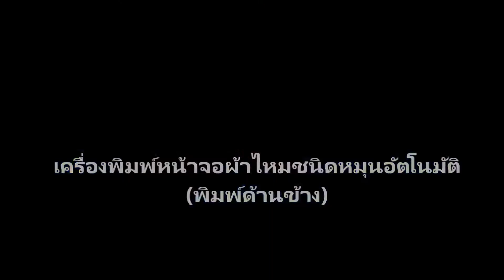เครื่องพิมพ์หน้าจอ โรตารี่ขาวดำอัตโนมัติ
เครื่องพิมพ์หน้าจอผ้าไหมชนิดหมุนอัตโนมัติ
(พิมพ์บน)
ชื่อสินค้า: ดัชนีโรตารี่อัตโนมัติเต็มรูปแบบสีเดียวเครื่องพิมพ์สกรีน (พิมพ์ด้านบน)
การใช้งาน:
เครื่องพิมพ์ภาพและคำต่างๆบนพื้นผิวเรียบของวัตถุทรงกระบอกกระป๋องครีมเครื่องสำอางฝาปิดฝากระป๋องอลูมิเนียม ฯลฯ
คุณสมบัติ:
ใช้งานง่าย, ความเร็วสูง, ผลิตภาพ
PLC ควบคุมหน้าจอสัมผัสขนาดใหญ่ HMI (มนุษย์ - เครื่องอินเตอร์เฟซ), ระบบอัตโนมัติโหลดและขนถ่าย, การสกัดฝุ่นไฟฟ้าสถิต, ตำแหน่งหลัก, ตำแหน่งก่อน, ไม่มีผลิตภัณฑ์ไม่มีการพิมพ์, LED บ่ม
พารามิเตอร์:
ความเร็วในการพิมพ์: 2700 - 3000 ชิ้นต่อชั่วโมง (สามารถปรับรูปร่างและพิมพ์ภาพได้)
ขนาดภาพพิมพ์: 80 * 160 มม
ขนาดบทความสูงสุด: 120 * 220 มม
แรงดันลมอัด: 6-8 บาร์
ขนาดเครื่อง: L1400 * W1350 * H2100mm
กำลังไฟ: AC 380V, 3 เฟส, 50HZ / 60HZ, 4KW
คุณภาพสูงที่กำหนดเองอัตโนมัติเต็มรูปแบบแผ่นเสียงดัชนี 1 หน้าจอสีด้านบนอุปกรณ์การพิมพ์และการแก้ปัญหาโรงงานจีนในบ้าน R u0026 D บวกเครื่องมือและความสามารถของผู้ผลิต. unmatchable ปรับแต่งอย่างอัตโนมัติดัชนีแผ่นเสียงหน้าจอสีเดียวด้านบนอุปกรณ์การพิมพ์การผลิตและการพัฒนาอุปกรณ์การพิมพ์หน้าจออัตโนมัติอย่างเต็มที่ และ technology.custom-made สำหรับอุปกรณ์ application.patented เฉพาะและ solutions.ly เครื่อง servo และกลไกการพิมพ์การประมวลผลที่หลากหลายและสากลอุปกรณ์โรตารี่หรือห่วงโซ่ตัวเลือกอุปกรณ์และโซลูชั่นที่เหมาะสมกับขนาดและวัสดุต่างๆได้อย่างแม่นยำพิมพ์ภาพและกราฟิกการดำเนินงานที่เรียบง่าย , การลงทะเบียนที่ถูกต้อง,
จัดหาโซลูชั่นการพิมพ์สำหรับเครื่องแก้ว ผลิตภัณฑ์พลาสติก ยา
พิมพ์เกือบพื้นผิวใด ๆ การยึดเกาะที่ดีและหมึกทึบสำหรับการพิมพ์, สายพานลำเลียง / หน่วยลำเลียงได้อย่างรวดเร็วเปลี่ยนได้อย่างรวดเร็วการผลิตที่มีประสิทธิภาพมากขึ้น,

(พิมพ์ด้านข้าง)
ชื่อสินค้า: เครื่องโรตารี่อัตโนมัติแบบที่ 1 เครื่องสกรีนพิมพ์ลาย (พิมพ์ด้านข้าง)
การประยุกต์ใช้:
เครื่องพิมพ์ภาพและคำต่างๆบนพื้นผิวของวัตถุทรงกระบอกกระป๋องครีมเครื่องสำอางฝาปิดฝาปิดอคิลิคลิปสติกผ้าปูที่นอนหลอด ฯลฯ
PLC ควบคุมหน้าจอสัมผัสขนาดใหญ่ HMI (มนุษย์ - เครื่องเชื่อมต่อ), แนวตั้งอัตโนมัติโหลดและขนถ่ายระบบการกำจัดฝุ่นไฟฟ้าสถิต, ตำแหน่งคงที่ตำแหน่งก่อนไม่มีสินค้าไม่มีการพิมพ์บ่ม LED
ขนาดภาพการพิมพ์: 60 * 265 มม
ขนาดสูงสุดของบทความ: เส้นผ่านศูนย์กลาง 20-100 มม. สูง 8-60 มม
ขนาดเครื่อง: L1600 * W1600 * H2100mm
ตัดเย็บคุณภาพสูงทำดัชนีการหมุนแบบอัตโนมัติเต็มรูปแบบหนึ่งสีการพิมพ์สกรีนผ้าไหม (ด้านการพิมพ์) การผลิตกลไกการผลิต Chinese.high กำหนดเองได้อย่างเต็มที่โดยอัตโนมัติในแนวนอนดัชนีแผ่นเสียง 1 สีการพิมพ์สกรีนผ้าไหม (การพิมพ์ด้าน) ผู้ผลิตอุปกรณ์ดัชนีแผ่นเสียงอัตโนมัติในแนวนอน อัตโนมัติเต็มรูปแบบหน้าจอการพิมพ์อุปกรณ์และความสามารถในการแก้ปัญหาความจุสูงและประสิทธิภาพทนทานยาวนานเพิ่มเวลาของวงจร polyurethane ปราศจากสารเคมีทนต่อสารเคมีรุนแรงหมึก,
หัวพิมพ์ โครงตาข่าย วาระ คอนเทนเนอร์ขึ้น / ลง; jigs เพลาที่มีความถูกต้องแม่นยำแม่นยำมากที่สุดพิมพ์ภาพและกราฟิกการดำเนินงานที่เรียบง่ายการลงทะเบียนที่ถูกต้อง,
พิมพ์เกือบพื้นผิวใด ๆ , การยึดเกาะที่ดีและหมึกทึบแสงสำหรับการพิมพ์,
สายพานลำเลียง / หน่วยลำเลียงได้อย่างรวดเร็วได้อย่างรวดเร็วเปลี่ยนการผลิตที่มีประสิทธิภาพมากขึ้น,
กระโดด; โหลดลิฟต์; ชามกินอาหารเสริม, เส้นใยภาพและแสงลงทะเบียนไม่จำเป็น,
วิจัยและพัฒนาเครื่องพิมพ์หน้าจออัตโนมัติเต็มรูปแบบผลิตและจำหน่ายเครื่องพิมพ์หน้าจอที่ยืดหยุ่นและเรียบง่าย OEM และเครื่องพิมพ์หน้าจอที่ปรับแต่งเอง
ปรับแต่งสำหรับแอปพลิเคชันเฉพาะของคุณ RD-Tooling และความสามารถในการผลิตเครื่องจักรที่จดสิทธิบัตรเครื่องไดรฟ์เซอร์โวเต็มรูปแบบเครื่องพิมพ์อเนกประสงค์และสากลเพิ่มเวลาการทำงานของคุณลดต้นทุนค่าแรงงานประหยัดต้นทุนอย่างยั่งยืน， มาตรฐาน CE production ความสามารถสูงและประสิทธิภาพความทนทานยาวนาน